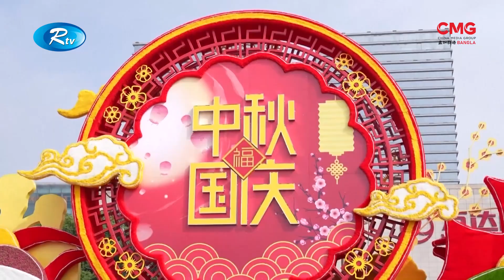দুই উৎসব উপলক্ষে পুরো চীন সাজে নতুন রূপে || CMG BANGLA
সম্প্রতি শেষ হয়েছে চীনের মিড অটাম ফেস্টিভ্যালে ও চীনের জাতীয় দিবস। গুরুত্বপূর্ণ এই দুই উৎসব পাশাপাশি হওয়ায় টানা ৮ দিন ছুটি পেয়েছেন চীনারা। এই দুই উৎসব উপলক্ষে পুরো চীন সাজে নতুন রূপে। উজ্জ্বল আলোর প্রদর্শনীর সাথে ফুল ও জাতীয় পতাকার মিশেলে চীনের বিভিন্ন প্রদেশের রাজধানীগুলো রুপান্তরিত হয় ফুলের বাগানে।এই দুই উৎসব উপলক্ষে কিভাবে সাজানো হয় পুরো চীনকে টা জানাচ্ছেন হোসনে মোবারক সৌরভ

16A Shijingshan Road, Beijing, China. 100040